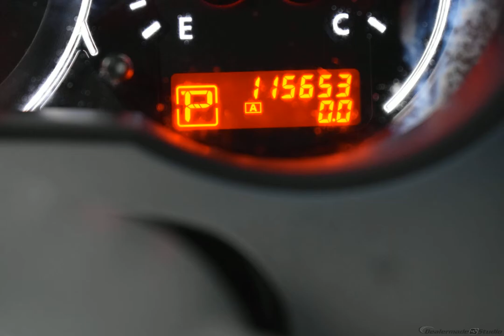2012 Super Black Nissan Altima 4D Sedan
Used 2012 Super Black Nissan Altima 4D Sedan 2.5 S Charcoal
CLEAN AUTOCHECK, LOCAL TRADE, ALLOY WHEELS!!!, GREAT BUY!!!, CVT with Xtronic.
Awards:
  * 2012 KBB.com 10 Best Used Family Cars Under $15,000
Options And Features: